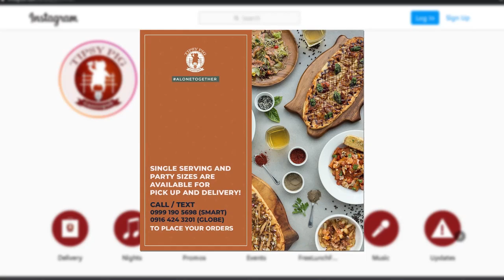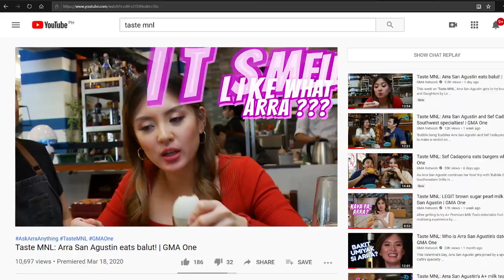Taste MNL: Arra San Agustin digs in to TIPSY PIG at home! | GMA One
Now that most bars and restaurants are closed or on a skeletal workforce due to the pandemic, Arra San Agustin still managed to taste some of Tipsy Pig's specialty dishes that work best with alcoholic drinks—at the safety of her home! Ready to dig in, Kapuso?

Fresh episodes of 'Taste MNL' are uploaded every Wednesday and Friday at 5 PM on GMA Network's official YouTube channel and Sundays at 8:30 PM on GMA News TV, hosted by Arra San Agustin.